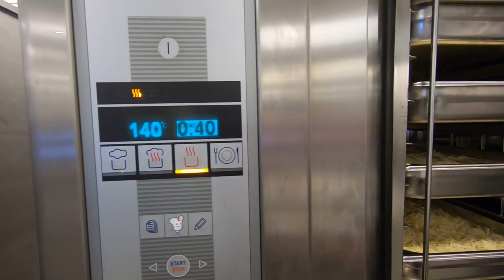Один день на кухне часть 6 ✧ Большая кухня